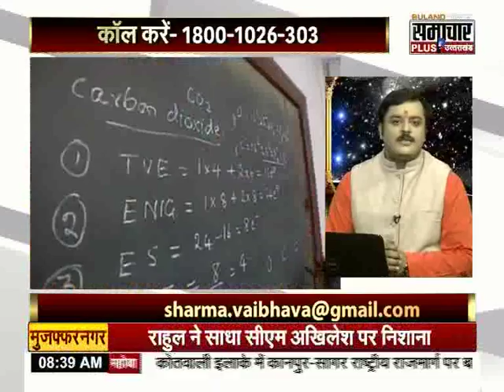Miracles Of Bhairav Yantra To Control Black Magic, Evil Eye, Tantra - Mantra, Bad Spirits, Enemies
भूत-प्रेत, काले जादू से बचाता है भैरव यंत्र...शत्रु, रोग और बीमारियां दूर भगाता है चमत्कारी श्री भैरव यंत्र.

भैरव यंत्र भूत-प्रेत, काले जादू के प्रभाव को दूर करने में सहयोग करता है, तंत्र-मंत्र की नकारात्मक शक्तियों से व्यक्ति को बचा कर रखता है तथा सकारात्मक शक्तियों की शुभता बनाए रखता है।